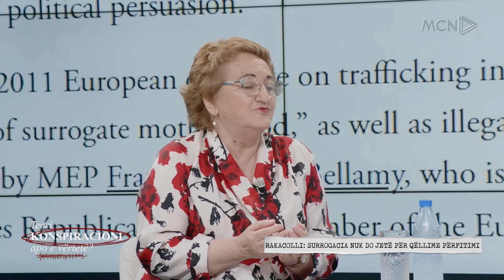A merr foshnja material gjenetik nga nënë surrogate? Rakacolli tregon si krijohet embrioni